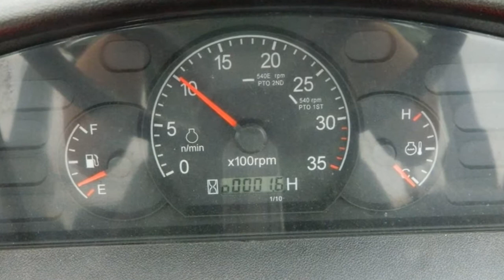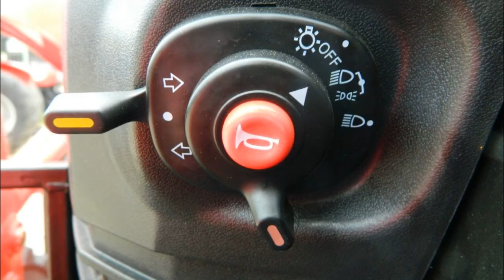2015 Branson Tractor 4520R BL25R Front End Loader 45HP Diesel nwde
2015 Branson Tractor 4520R Front End Loader 45HP Diesel and MFWD 4x4 Synchro Shift for sale located in Texas, United States. Review. Brand new 2015 Branson 4520R Tractor with a new BL25R front end loader. Has 45 horsepower and is MFWD 4x4. The transmission is a Synchro-shuttle shift.The loader has a quick connect system which is compatible for skid steer implements. The lift capacity is at 3306 lbs (vs Kubota at 1998 lbs). Adjustable Live to Independent PTO. Comfort seat like no other. This same Kukje engine is manufactured for Cummins.